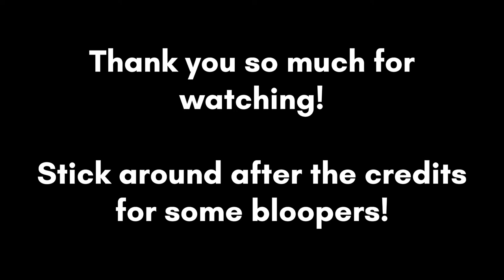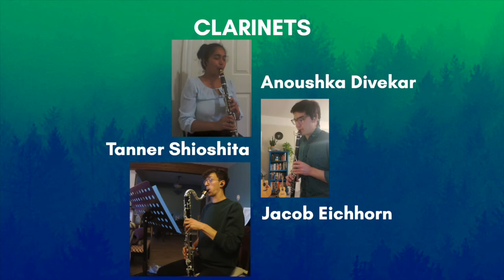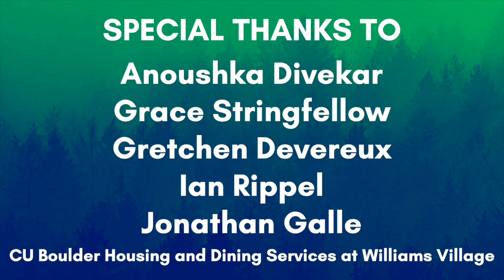BIOMES - Dad Village Symphony Orchestra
We are so proud to present our second program, BIOMES, featuring works by J.Jay Berthume, Lili Boulanger, Jordan M. Holloway, and Samuel Coleridge-Taylor.

Boulanger's Trois morceaux pour piano was orchestrated by Ernesto Aguirre, Jordan M. Holloway and Pranav Sivakumar, and Coleridge-Taylor's Forest Scenes was orchestrated by Jordan M. Holloway, Richard Cox, Arne Bremer, Margaret R. Friesen, and Brian Lambert.

The mixing and mastering of this project was done by Jordan M. Holloway and Jonathan Galle.

To learn more about us and engage with our items, please visit dvso.org.

Wind in the Wood - [00:12]
Talk 1 - [02:50]
Trois morceaux pour piano - [05:30]
Oceanic Scherzo - [12:20]
Talk 2 - [17:35]
Forest Scenes - [19:21]
Credits - [40:45]
Bloopers - [42:40]